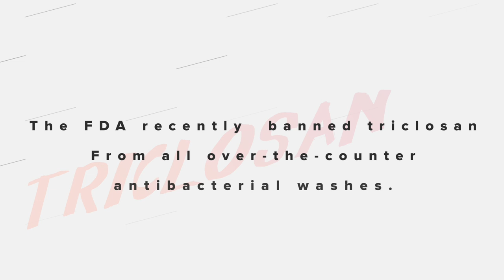18 Things I NEVER Buy! *maybe you shouldn’t either*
18 Things I NEVER Buy! *maybe you shouldn’t either* For links to everything mentioned or shown in this video, click SHOW MORE!

1. Earrings I'm Wearing (only $13)
(Shirt no longer available)

2. Mineral Drops

3. Period Underwear

4. Period Cup

My Unlisted CBD Video: My Experiences, Benefits & FAQ’s!